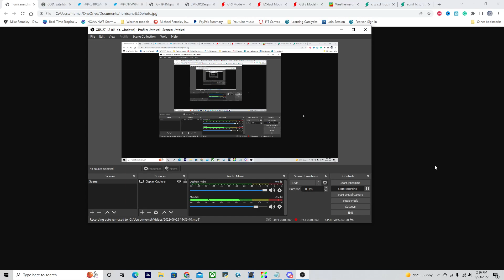Hurricane Outlook and Discussion 6/23/2022: Tropical Cyclones coming!, What's Next?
Hurricane Outlook and Discussion 6/23/2022: Tropical Cyclones coming!, What's Next?. A new tropical cyclone is likely to form over the next several days, Plus a look at where this system could go and just how strong it could get.

Timestamps:
0:00 Opening
0:18 Overview of tropical activity
1:48 New tropical storm forming??
2:57 Why a storm is likely to form
4:37 Where will the storm go?
6:54 How strong could the storm get
8:13 Closing